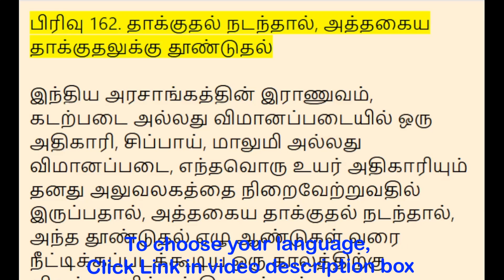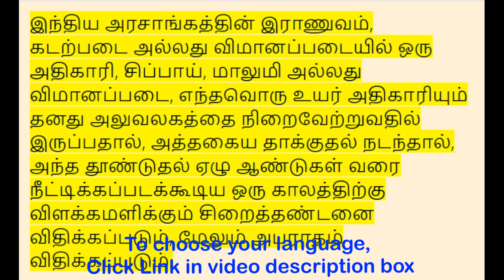Section 162 - Abetment of such assault, if assault committed - BNS Act in English, Tamil, Hindi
| English - 00:00:00 | தமிழ் - 00:00:36 | हिन्दी - 00:01:13 |

Whoever abets an assault by an officer, soldier, sailor or airman, in the Army, Navy or Air Force of the Government of India, on any superior officer being in the execution of his office, shall, if such assault be committed in consequence of that abetment be punished with imprisonment of either description for a term which may extend to seven years, and shall also be liable to fine.

பிரிவு 162. தாக்குதல் நடந்தால், அத்தகைய தாக்குதலுக்கு தூண்டுதல்

இந்திய அரசாங்கத்தின் இராணுவம், கடற்படை அல்லது விமானப்படையில் ஒரு அதிகாரி, சிப்பாய், மாலுமி அல்லது விமானப்படை, எந்தவொரு உயர் அதிகாரியும் தனது அலுவலகத்தை நிறைவேற்றுவதில் இருப்பதால், அத்தகைய தாக்குதல் நடந்தால், அந்த தூண்டுதல் ஏழு ஆண்டுகள் வரை நீட்டிக்கப்படக்கூடிய ஒரு காலத்திற்கு விளக்கமளிக்கும் சிறைத்தண்டனை விதிக்கப்படும், மேலும் அபராதம் விதிக்கப்படும்.

धारा 162. इस तरह के हमले का दुष्प्रेरण, यदि हमला किया गया हो

जो कोई भारत सरकार की सेना, नौसेना या वायु सेना में किसी अधिकारी, सैनिक, नाविक या वायुसैनिक द्वारा अपने पद के निष्पादन में किसी वरिष्ठ अधिकारी पर हमला करने के लिए उकसाता है, यदि ऐसा हमला उसके परिणामस्वरूप किया जाता है उकसाने पर सात साल तक की अवधि के लिए कारावास की सजा दी जाएगी, और जुर्माना भी लगाया जाएगा।